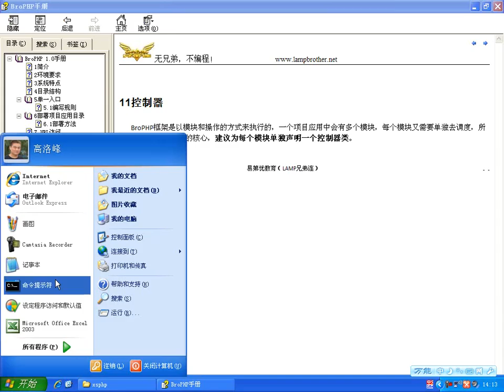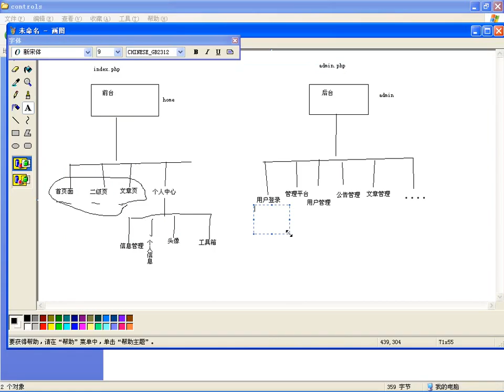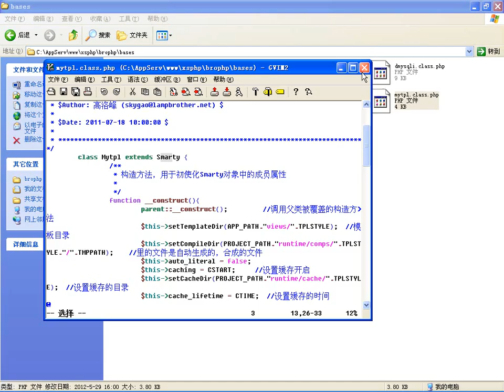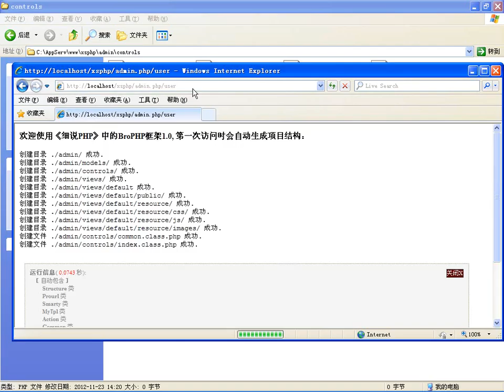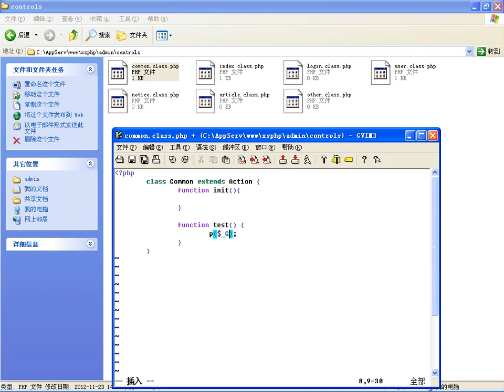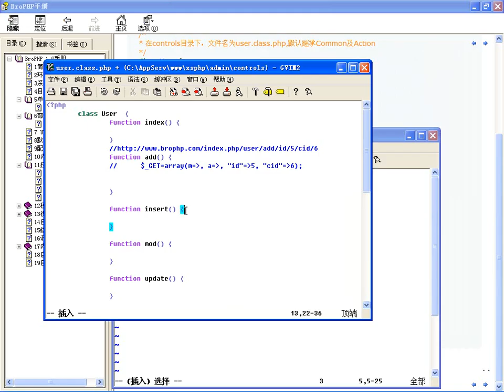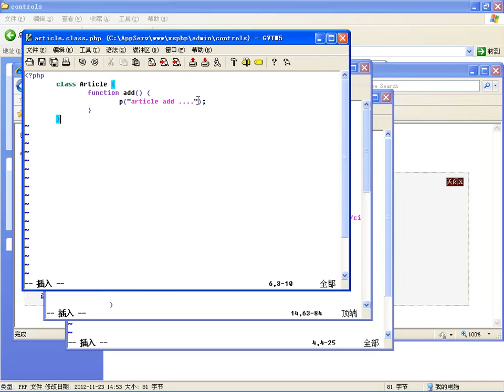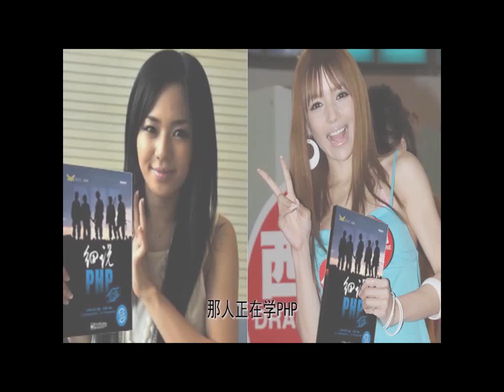BroPHP1 0框架控制的声明与应用